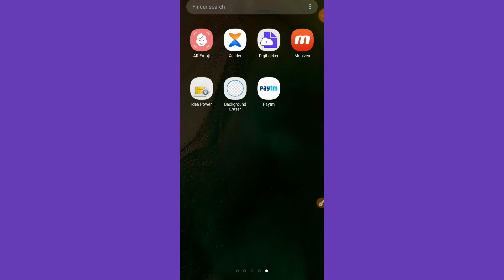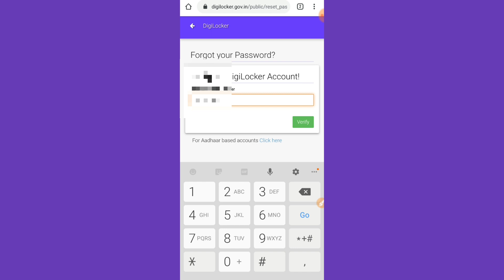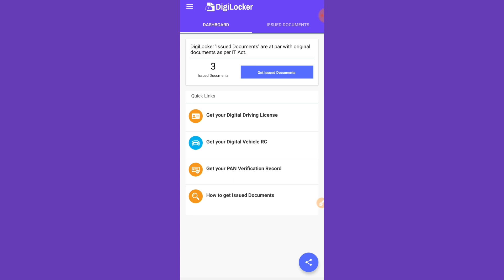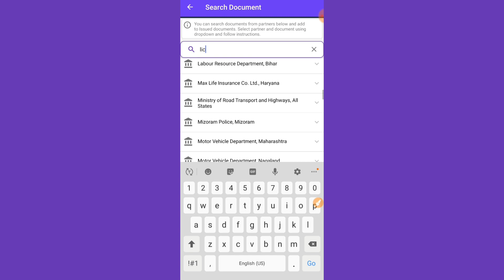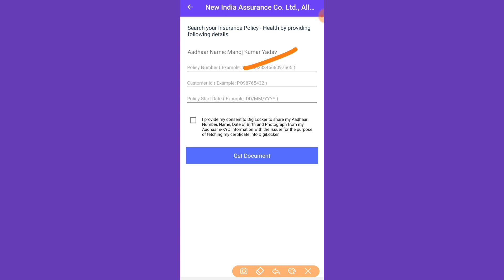Digilocker Me LIC documents add Kare | digilocker ke user id aur password generate kare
namaskar friend aap Sabhi Ke Swagat Hai Hamare YouTube channel per mai Manoj aap Dekh Rahe Hai Manoj Deewangi dosto es video me ham ne bataya hai ki Digilocker Me LIC documents add Kare digilocker ke user id aur password generate kare yadi Hamara video Pasand Aaye To like Kare subscribe Kare aur dosto ke pass share Kariye Chalte Hai agale video Me Milenge Jay Hind.
Google py:=Join me on Google Pay, a secure app for money transfers, bills and recharges. Enter my code y6fo0i to earn ₹51 back on your first payment!

Phone pay:=Get up to Rs.1,000 on your first money transfer on

2. Link your bank account using just your mobile number
3. Send money using BHIM UPI & get a scratch card with assured cashback up to Rs.1,000!

About=namaskar friend aap sabhi ka Swagat Hai Hamare YouTube channel par mei Manoj aap Dekh Rahe Hai Manoj Deewangi.